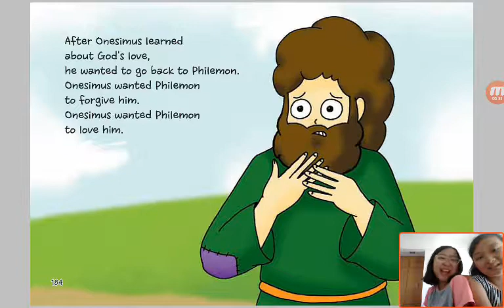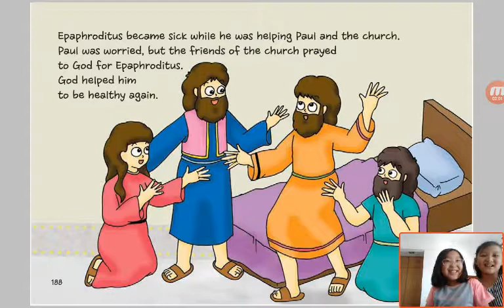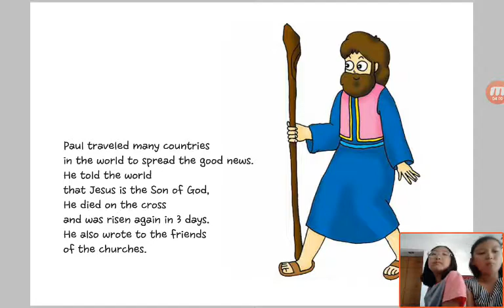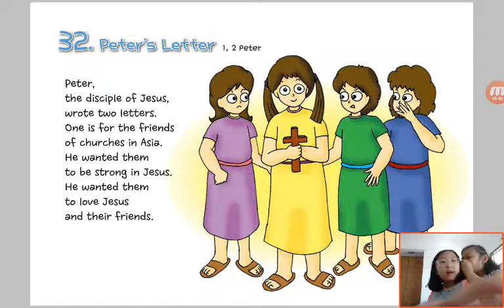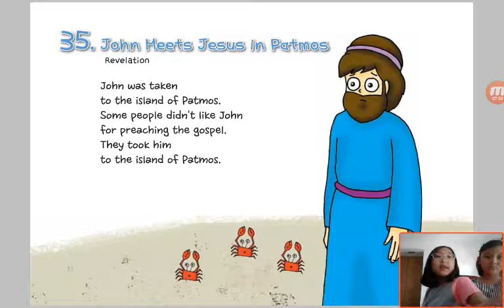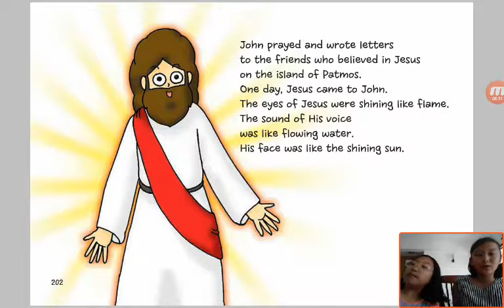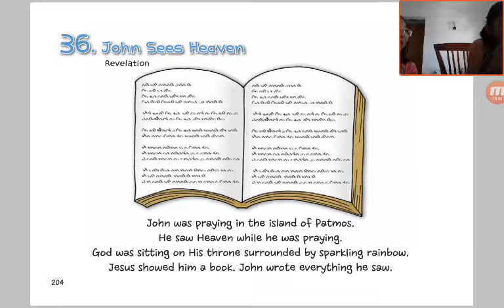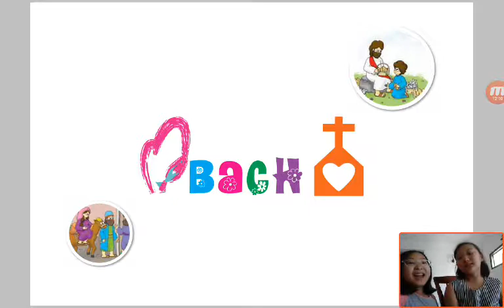‹Kids›Grace：Wonderful Bible Story‹성경이야기›– 31 Paul Preaches about 1 Timothy, Titus with Love